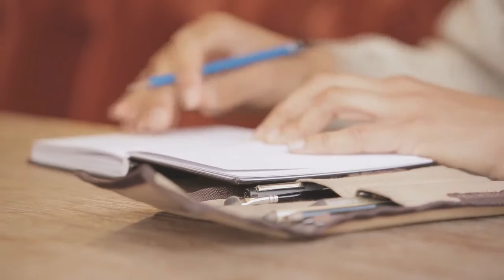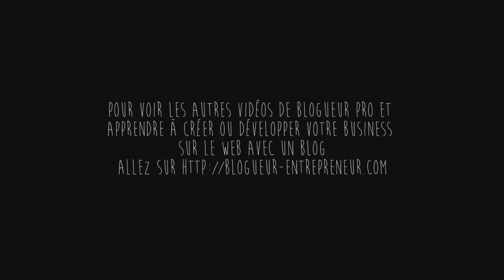Qui est Roy Pallas ?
Pour aller plus loin, vous pouvez commander mes formations de dessin :

► Apprendre à dessiner les attitudes sans se prendre la tête avec l'anatomie

► Les cours thématiques pour apprendre à dessiner en 2h

► Les techniques simples et le matériel surprenant pour des portraits réalistes

► Les fiches-outils pour apprendre et réviser facilement les bases du dessin

Une petite vidéo tournée à Paris par l'équipe d'Olivier Roland.

Visitez ce lien pour pouvoir télécharger mes guides GRATUITEMENT !